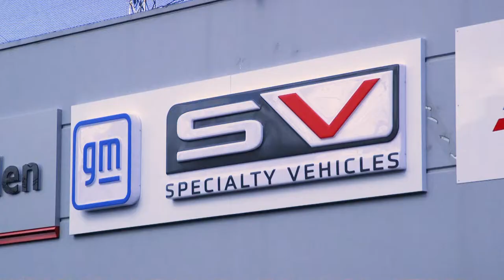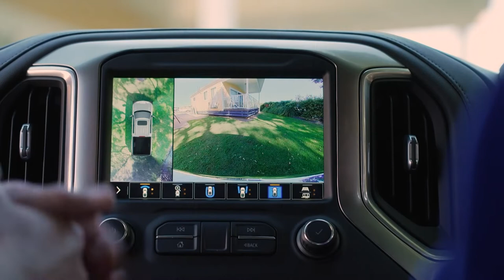Silverado • Official Towing Partner of What's Up Downunder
Macca meets Jodie Lennon of GMSV and checks out the new Silverado tow vehicles that will be used on What's Up Downunder.